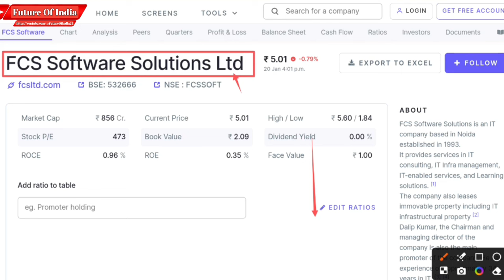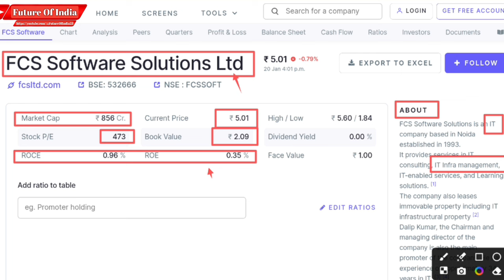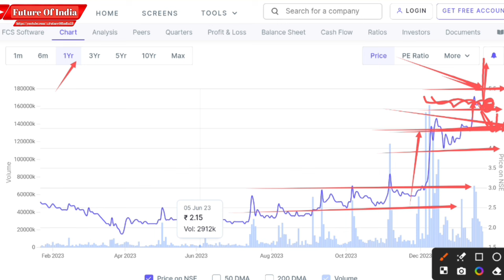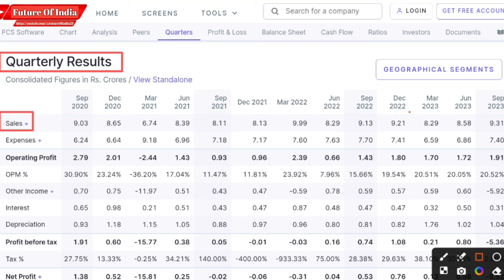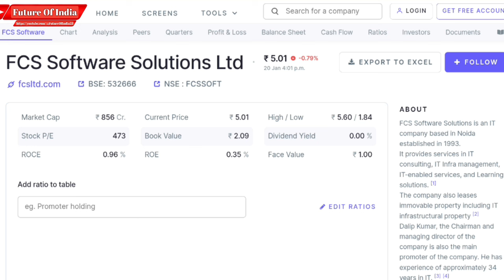FCS Software share latest news । FCS Software solutions share news | Future of India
In this video you will know about FCS software solution Ltd latest news and updates .

Hash Tags -

Please Note:-